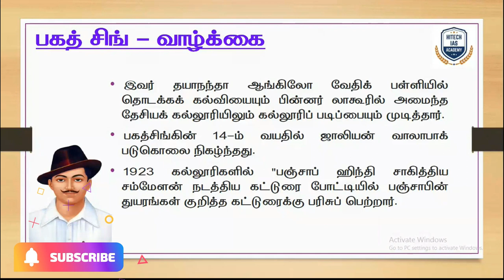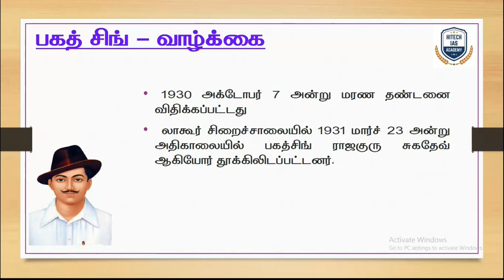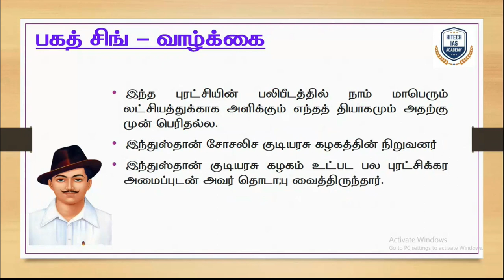DAILY ONE LEADER | Bhagat Singh | HITECH IAS ACADEMY | TNPSC | INM | IMPORTANT LEADER | 9962143488